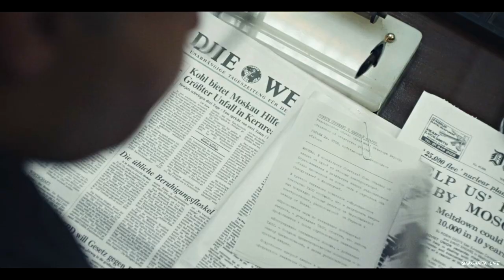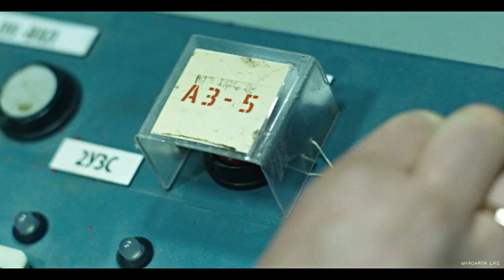CHERNOBYL | lies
"...If we don't find out how this happened, it will happen again..."

This series is still close to me. I am Ukrainian, I live in Kyiv. My godfather was in the group that made the arch for the fourth reactor a few years ago.
He also often went on business trips to both Chernobyl and the Zaporizhzhia Nuclear Power Plant.
And right now, this series is still relevant, not even from the perspective of the tragedy itself, but from the perspective of the nuclear threat. As you already know, russia invaded Ukraine a year ago. From the beginning of the invasion, they occupied the Chernobyl nuclear power plant. But fortunately, the NPP is back under the control of Ukraine. But russia still occupies the largest nuclear power plant in Europe. The workers are held captive for almost a whole year. We also do not forget about nuclear blackmail and threats from russia. With this video, I want to draw attention to this problem again. Chernobyl has already shown what a lie can lead to. Now just imagine if something happens at the largest nuclear power plant in Europe or if russia decides to use nuclear weapons.